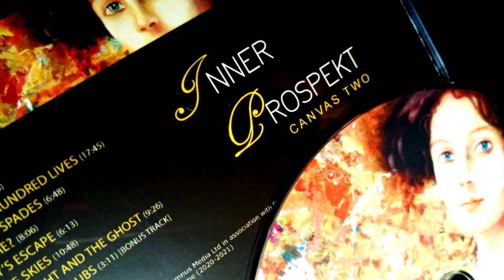Canvas Two CD Promo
Inner Prospekt - Canvas Two

01 Glimpse 03 06
02 Soul of Hundred Lives 17 50
03 King of Spades 05 57
04 Why Me? 08 00
05 Abby’s Escape  06 18
06 White Skies 10 48
07 The Knight and the Ghost 09 22
08 The Queen of Clubs (CD Bonus)

Glimpse
Alessandro Di Benedetti Keys, Drums
Rafael Pacha Guitars

Soul of Hundred Lives
Alessandro Di Benedetti Vocals, Keys, Drums
Federico Tetti Solo Guitars

King of Spades
Rafael Pacha Guitars
Giuseppe Militello Sax

Why Me?
Rafael Pacha Guitars

Abby’s Escape
Alessandro Di Benedetti Vocals, Keys
Giovanni Maucieri Drums

White Skies
Carmine Capasso Solo Guitars

The King and the Ghost

Queen of Clubs
Rafael Pacha Guitars
Giuseppe Militello Sax

Glimpse was originally composed for The Samurai of Prog “The Lady and the Lion”

White Skies was composed for Inner Prospekt “Dreaming Tony Banks” (Bandcamp, 2014) and The Samurai of Prog “The Lady and the Lion”

King of Spades was originally composed for The Samurai of Prog “Beyond the Wardrobe” (Seacrest Oy 2020)

The Knight and the Ghost was originally composed for The Guilmaster “The Knight and the Ghost” (Ma.Ra.Cash. Records 2020)

Inner Prospekt is a musical project by Alessandro Di Benedetti (keyboards, vocals, drums)

This time with:

Rafael Pacha: 12 strings guitar, electric guitar
Federico Tetti, Carmine Capasso: electric guitars
Giovanni Maucieri: drums on Abby’s Escape
Giuseppe Mililtello Sax

Booklet design and photos: Alessandro Di Benedetti
Paintings Giuseppe Militello
Drawing Francesco Di Benedetti